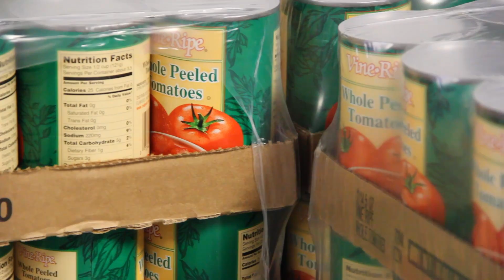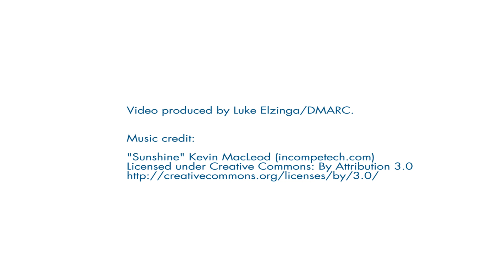Monetary Donations & Purchasing Power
With our new, larger Food Pantry Network warehouse, we can buy food items wholesale, making every dollar go further in assisting Iowans struggling with hunger.